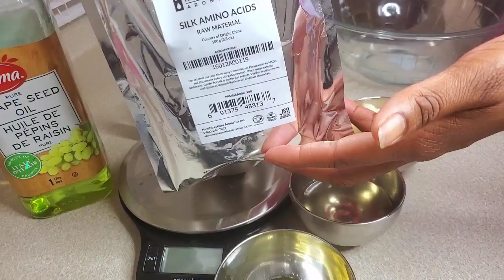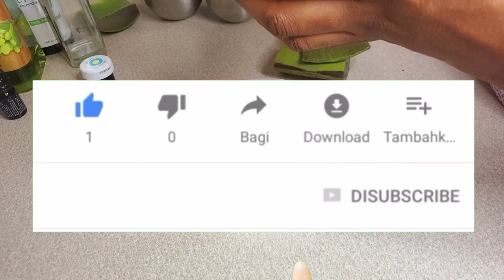ALOE VERA WHIPPED HAIR GROWTH BUTTER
HEY GUYS IN TODAY'S VIDEO IT WILL BE ABOUT  THIS ALOE VERA GEL WHIPPED HAIR AND BODY BUTTER. YOU GUYS KNOW HOW MUCH I HAVE BEEN LOVING ALOE VERA SO I DIVIDED TO ADD IT TO THIS WHIPPED BUTTER.

ESSENTIAL OIL 12 PACK

HIBISCUS POWDER

BRAHMI POWDER

INDIAN HEMP HAIR AND SCALP TREATMENT

utm_campaign=upgrade&utm_medium=redirect&utm_source=%2Fdashboard